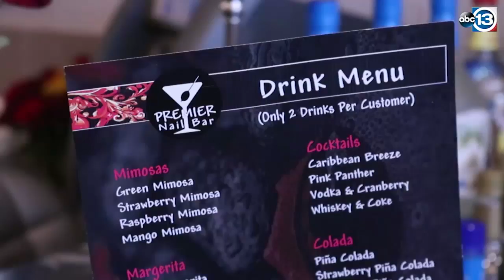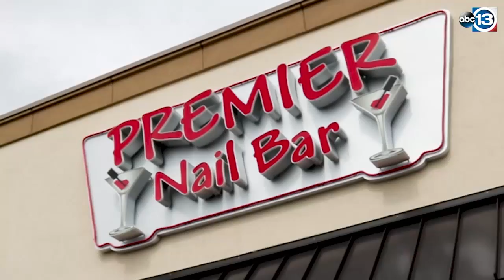Premiere Nail Bar serves alcohol with your pedicure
A Conroe nail salon, owned by Blake Hollis,  is serving up more than just your typical pedicure.

The Premier Nail Bar is gaining a lot of attention online for its famous Jelly Pedi package with a fun twist.

The Jelly Pedi includes a mixture that turns the spa water into gel.

But perhaps what makes the pedicure so famous at Premier is the Jell-O shot that comes along with it.